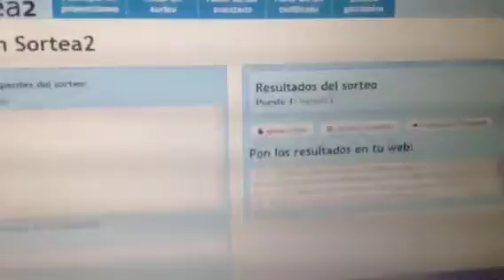Quedarse embarazada| Resolución del sorteo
❤️ Abrir caja de información para saber un poco más ❤️

Mi cuenta de instagram para que vayáis viviendo este bonito procesó día a día es

Bienvenido Amores a mi canal sobre mi primer embarazo. Mi nombre es Tamara y aquí os voy a ir contando el proceso tan bonito que estoy viviendo. Además daré algunos
consejos para las futuras mamas que están buscando el embarazo y espero documentar el embarazo y toda mía aventura en un viaje hacia la maternidad.

Espero que me Acompañéis en este proceso tan gratificante y tan bonito en busca de mi primer embarazo y mi embarazo

Si os gusta espero vuestros pulgares arriba, que os subscribáis para ver futuros vídeos del desarrollo de esta aventura hacia la maternidad y no os podéis olvidar de compartir :)
si tenéis alguna duda, pregunta o queréis proponer algo para próximos vídeos me lo podeis decir poniendome un comentario abajo, escribiendome un mensaje privado o si queréis preguntarme preguntas mas personales podéis escribirme en mi correo electrónico
OS estoy ETERNAMENTE AGRADECIDA de que viváis y me acompañéis en la búsqueda de mi primer embarazo y por todo el apoyo que me dais y todo vuestro cariño y amabilidad.

para ver vídeos de cosas que hay que saber antes de quedarte embarazada pinchar en el siguiente

Para ver videos del seguimiento de la busqueda del embarazo y de mis vlog,s semanales podeis verlos pinchando este

Para ver vídeos del vlog de semana a semana del desarrollo del embarazo pincha en este

Mil besos mis amores y mil gracias por estar hay en cada videos.